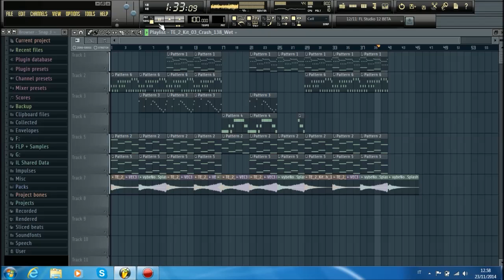Dj Russo - Emotional Song #16